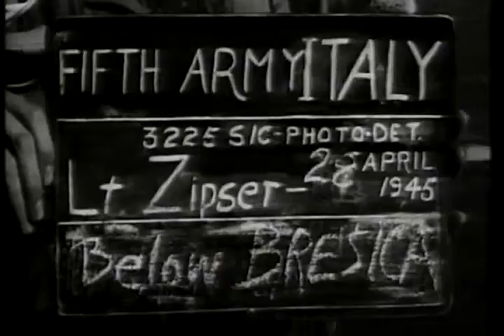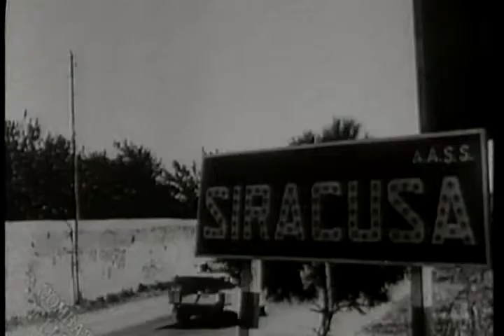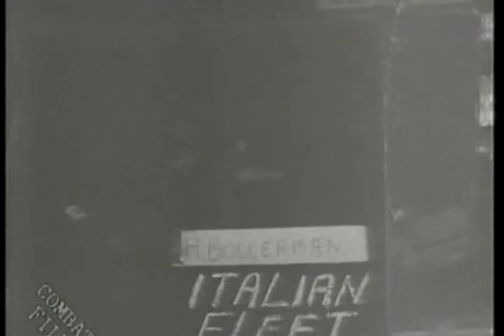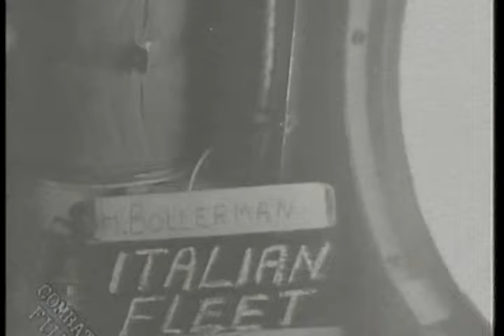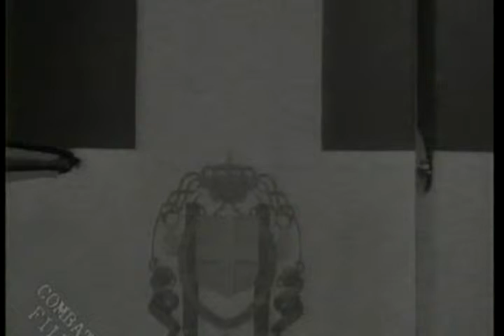COMBAT 06 cobelligeranti la ricostruzione dell'esercito italiano